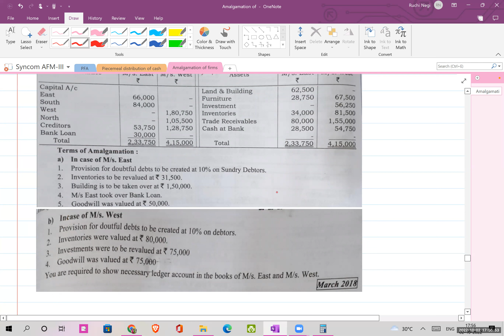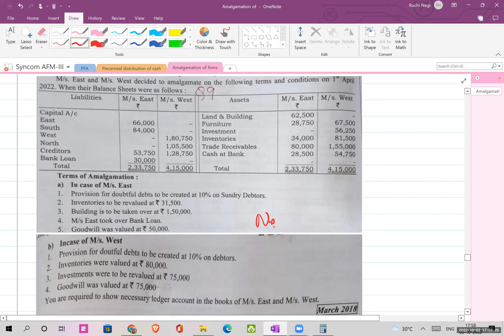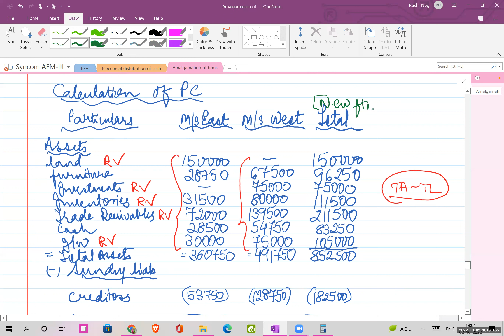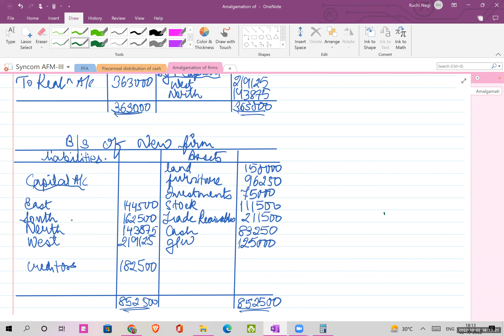Lec 03 Amalgamation sums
Amalgamation of firms means a closure of two or more business firms and starting of one new partnership firm.